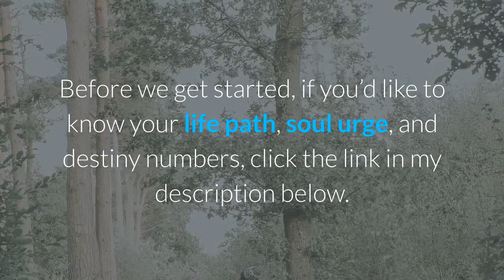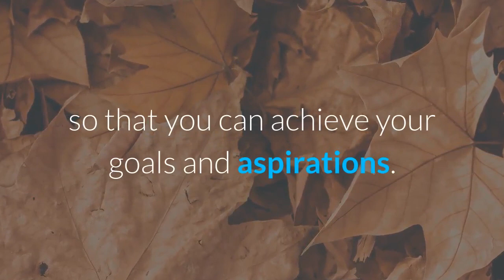Why Do You Keep Seeing 4 | 4 Angel Number Meaning! (2021)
Why Do You Keep Seeing 4 | 4 Angel Number Meaning! (2021)- Free Numerology Reading (Law Of Attraction) - Free Numerology Reading

Copyright:
. - Free Numerology Reading (Law Of Attraction) - Free Numerology Reading